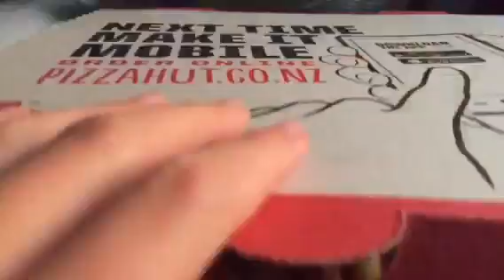Vlog {29} Waitangi Day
Yay !!